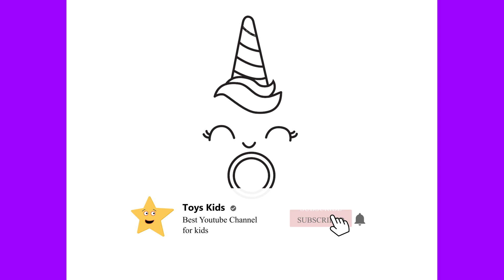How To Draw A Cute Unicorn Doughnut Funny Food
Hello! See in this video how to draw a cute unicorn doughnut, funny food. Hope you enjoy this fascinating, special video. Love you!